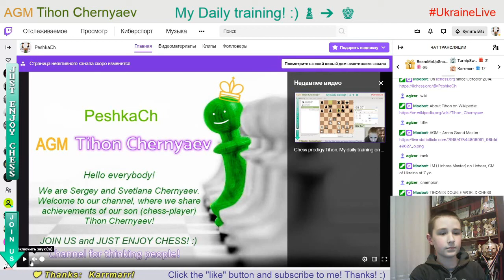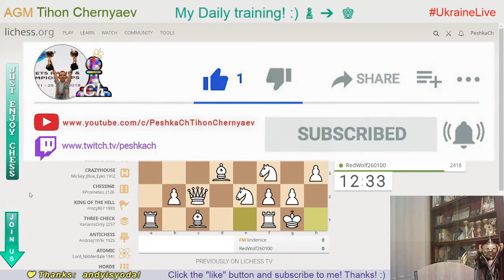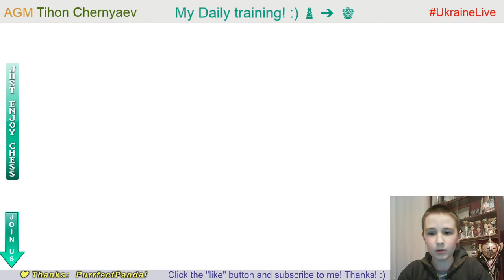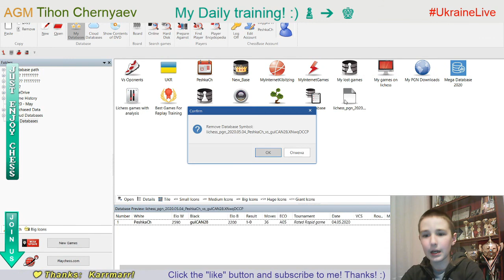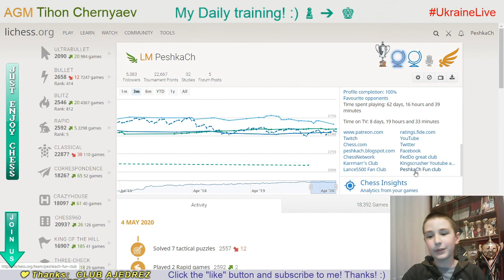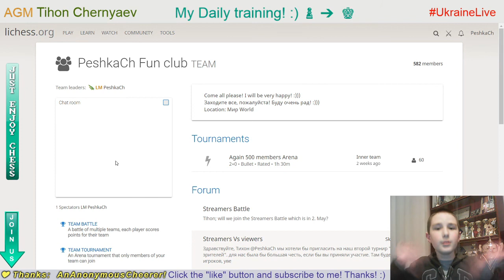Chess prodigy Tykhon. My daily training. GO to GM! LiveStream. 04/05/2020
The highlights of the stream:
  0:22 - Puzzle of the day
  5:15 - Blind game with computer Stockfish A.I. level 7
18:48 - Game with a live opponent "gulCAN28"
35:04 - RECORD SCORE 75 in Coordinates
38:27 - Analysis of the game